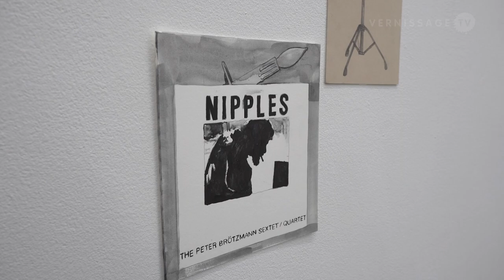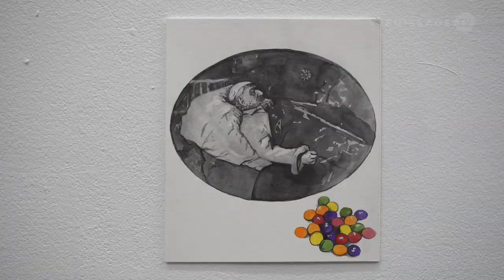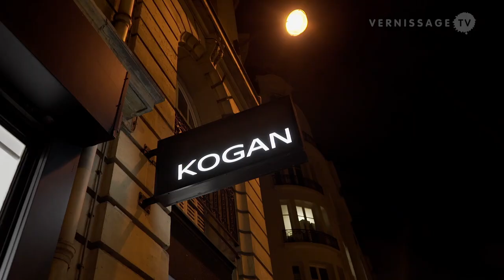Dane Patterson: Object Studies at Kogan Gallery, Paris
Object Studies at Kogan Gallery in Paris (France) presents new work by the New York-based artist Dane Patterson. His latest series of drawings oscillates between color and black and white. In this video we attend the Vernissage on January 8, 2016. The exhibition runs until February 15, 2016.

Dane Patterson was born in Columbus, Indiana, in 1978. He holds a BFA of The Herron School of Art Indianapolis and an MFA of The School of Visual Arts New York. Solo exhibitions include New Work (The Proposition Gallery, New York, 2009), Again, and Again, and Again (The Proposition Gallery, New York, 2011), and Hypothetical Arrangements (Art Plural Gallery, Singapore, 2014). Prizes include the Award for Excellence in Painting, The Herron School of Art, 2000; the Louis Comfort Tiffany Grant, Nomination, 2009; and the Elizabeth Foundation for the Arts, Member Artist, 2014. The artist currently lives and works in New York, USA.

Dane Patterson: Object Studies at Kogan Gallery, Paris (France). Opening reception, January 8, 2016.